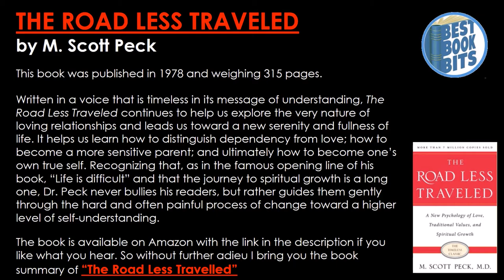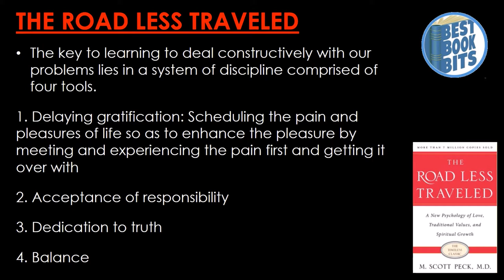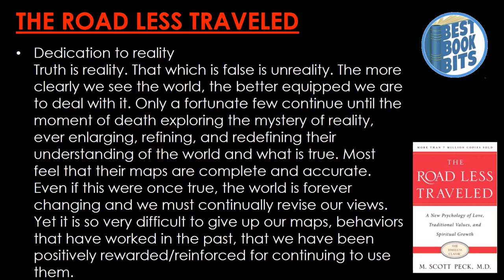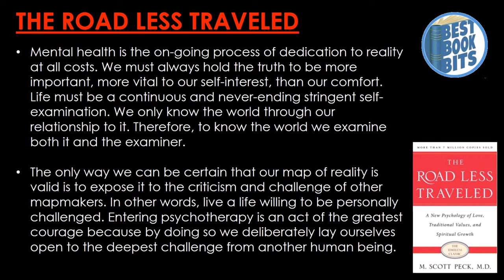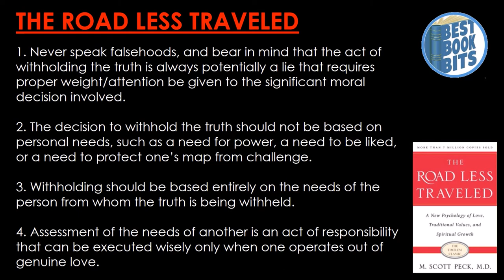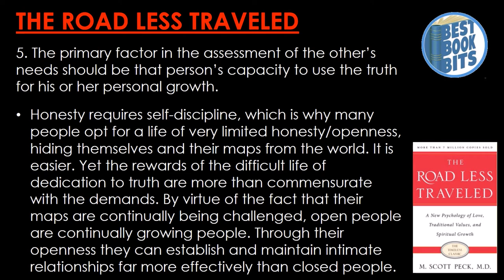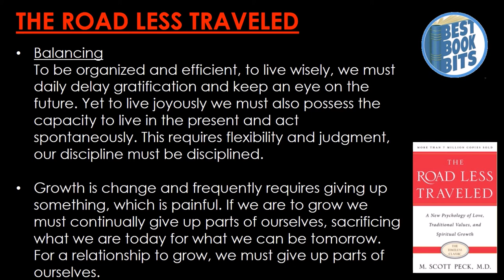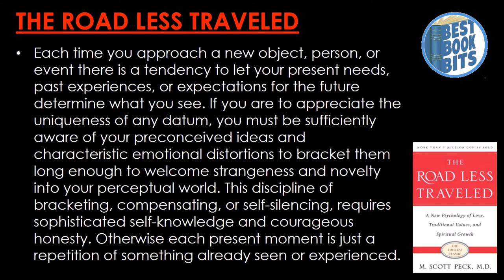The Road Less Traveled | M. Scott Peck | Book Summary